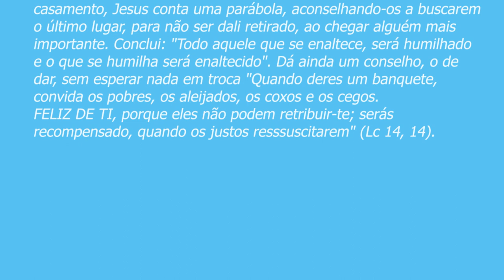PADRE BEOZZO - 21ºDomTC-A bem-aventurança da gratuidade:dar sem nada esperar em troca. Lc14, 1.7-14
Ao ver os que procuravam ocupar o primeiro lugar numa festa de casamento, Jesus conta uma parábola, aconselhando-os a buscarem o último lugar, para não ser dali retirado, ao chegar alguém mais importante. Conclui: "Todo aquele que se enaltece, será humilhado e o que se humilha será enaltecido". Dá ainda um conselho, o de dar, sem esperar nada em troca "Quando deres um banquete, convida os pobres, os aleijados, os coxos e os cegos. FELIZ DE TI, porque eles não podem retribuir-te; serás recompensado, quando os justos resssuscitarem" (Lc 14, 14).